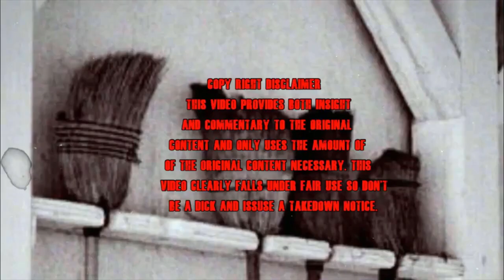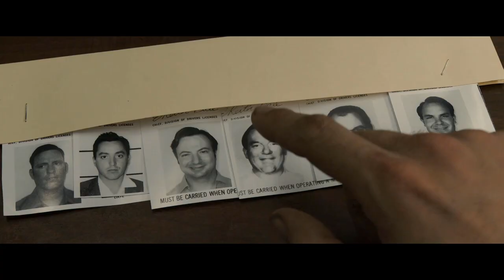Zodiac Ending Explained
I Actually Really Like This Film